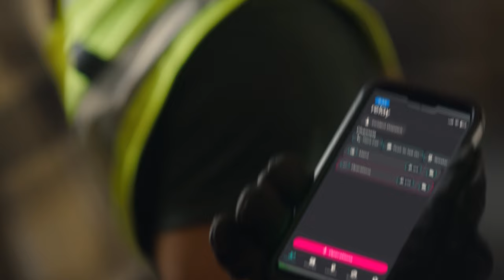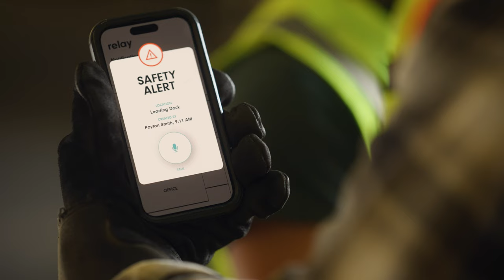Relay X Gametime